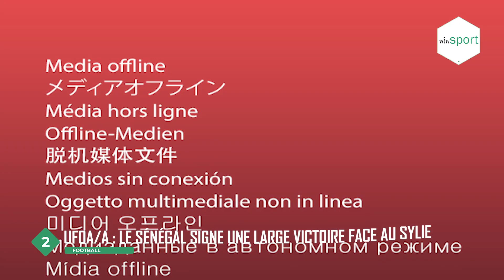REVUE D'ACTUALITÉ DE CE 29 AOÛT : Maillot Sénégal officiel, UFOA/A le Sénégal régale, Mercato ...